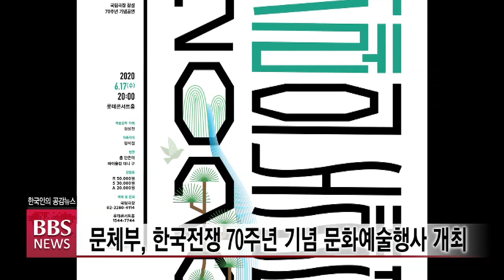[BBS뉴스] 문체부, 한국전쟁 70주년 기념 문화예술행사 개최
문화체육관광부는 한국전쟁 70주년을 문화예술로 기억하고 치유하며 평화를 기원하기 위해 전시회와 공연, 영화 상영 등 다양한 문화행사를 국내외에서 개최한다고 밝혔습니다.

국립중앙극장은 내일(17일) 저녁 8시 롯데콘서트홀에서 국립국악관현악단의 '2020 겨레의 노래뎐'을 열어 '전쟁과 평화'를 주제로 한민족의 삶과 역사가 담긴 음악을 선보입니다.

다만 수도권 신종 코로나바이러스 감염증 상황에 따라 관객 없이 진행하고, 추후 온라인으로 상영할 예정입니다.

대한민국역사박물관은 12월 31일까지 3층 전시실에서 전생을 참상과 역사에 미친 영향을 조명하는 특별전 '녹슨 철망을 거두고'를 개최하고 국립중앙박물관은 25일부터 9월 13일까지 상설전시실에서 주제전 '6·25 전쟁과 국립박물관-지키고 이어가다'를 개최합니다.